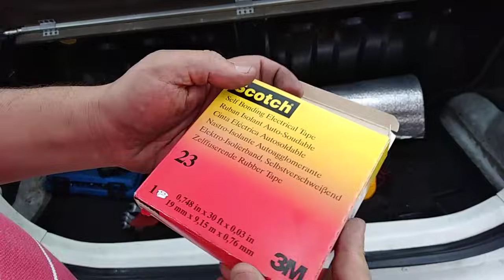Fuga de refrigerante por mangueras: Solución de Emergencia !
Las fugas de  refrigerante por fugas y/o roturas en las mangueras del sistema de refrigeración del motor son muy comunes.

Si no atendemos el problema inmediatamente el motor puede dañarse severamente y la reparación será muy costosa.

Por eso debemos saber qué hacer inmediatamente no demos cuenta de la fuga por mangueras y/o ductos.

Siempre debemos llevar en nuestras herramientas una cinta autofundente, esta cinta es de caucho autosoldante, de diversas marca, que es más cara que la cinta aislante eléctrica o similar, pero que podemos usar para diversos trabajos en nuestro auto: problemas de aislación eléctrica, problemas  de fugas de refrigerante en mangueras.

Claro es una solución muy temporal para poder movilizar nuestro auto y nos da tiempo para comprar la manguera dañáda y reemplazarla sin necesidad de pedir asistencia de un remolque y/o plataforma .

Además siempre lleva refrigerante y/o agua, o al menos un recipiente de 1 galón para abastecernos de agua y salir de muchsos problemas por fuga de refrigerante.